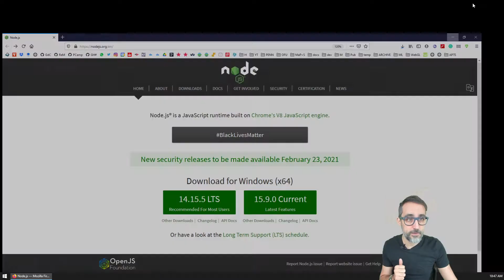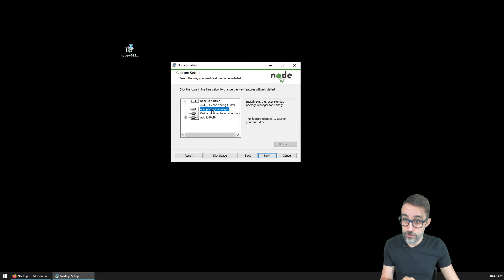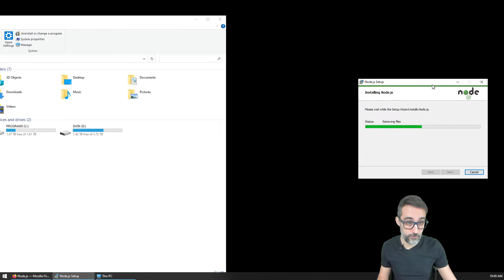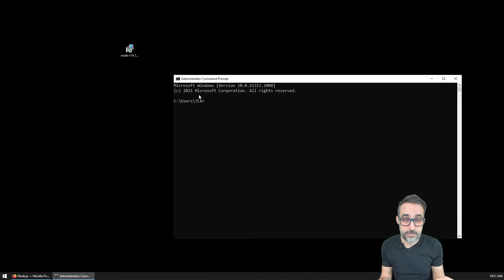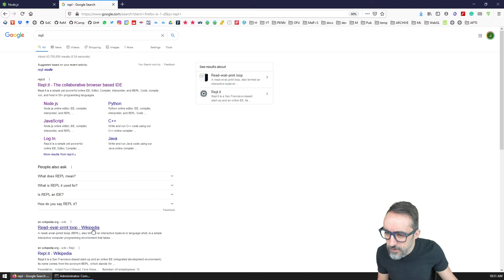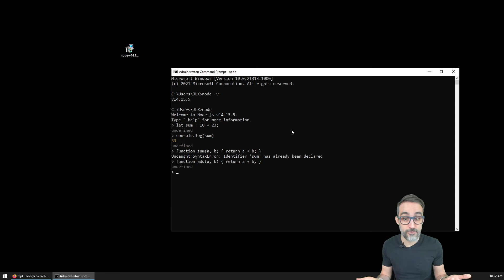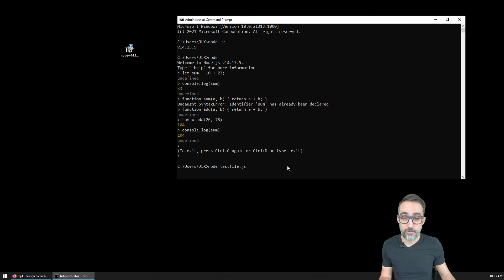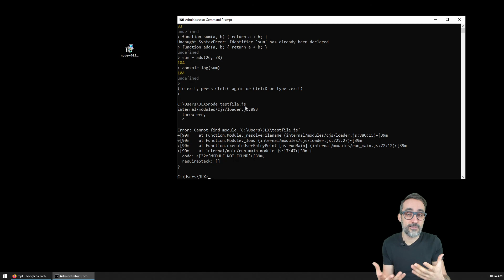2.2 How to Install Node.js - Fun with WebSockets!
In this video, I explain how to install Node.js in your machine, and test if it is working.